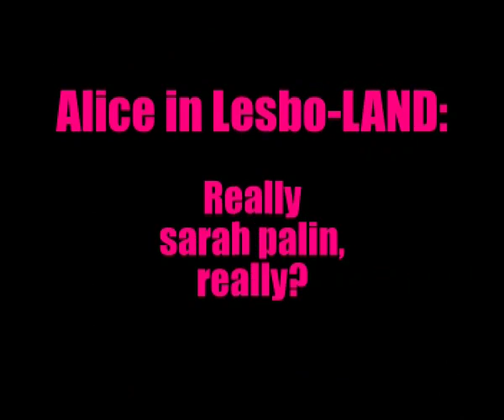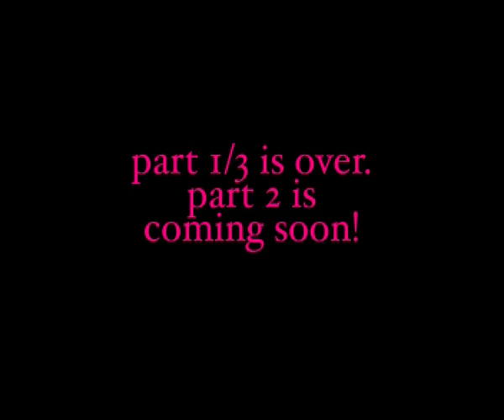Alice in LesboLand interviews Sarah Palin (Haviland & Riese Vlog voteforobama)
Alice Pisezecki got an exclusive interview with Sarah Palin for OurChart, obvs, 'cause of the lesbians, and the l word. Also, Haviland Stillwell and Riese from The L Word Online slash Autowin slash Autostraddle might be involved, perhaps they are involved in the teleprompts/real honest american voices. This is the first of three parts of this legendary interview. Much like the interview with Katie Couric, this is the interview that keeps on giving. See how Palin feels about the choice to be gay, which is a choice she wouldn't necessarily make.